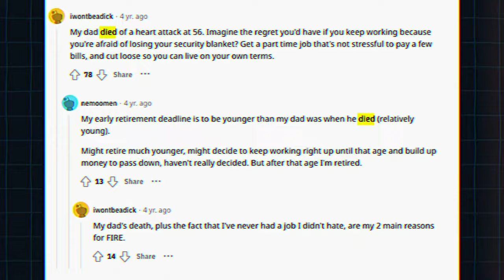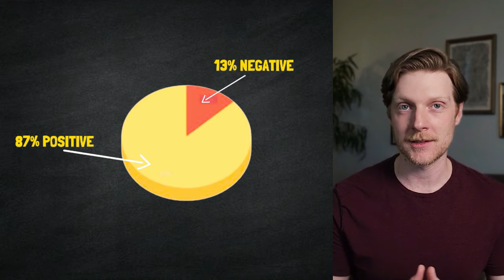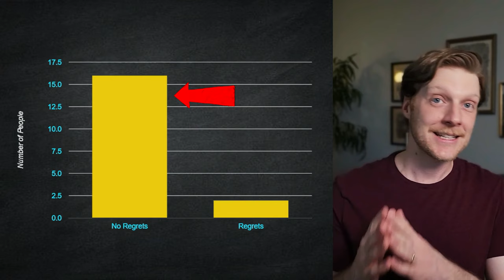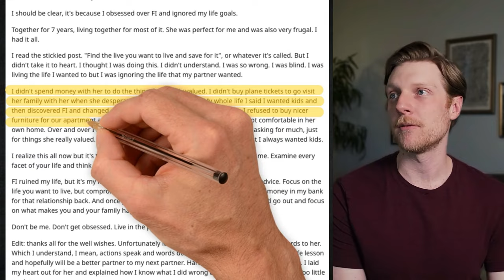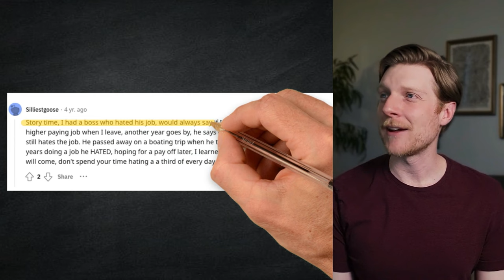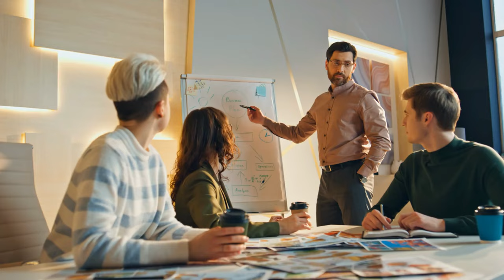FIRE EXPLAINED: Why People REGRET Financial Independence Retire Early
Why do people regret early retirement? I thought that if I could find the answer, it might help me plan for my own future. But instead, what I found had much more impact on how I live my life right now. To find the real gems, I went into a subreddit that was biased towards early retirement and looked for consensus against the FIRE movement. I scoured hundreds of comments, recorded the common threads, and found some surprising patterns. There are 5 lessons that I learned from the mistakes of others who were kind enough to share.

⌚ Timestamps:
00:00 The Paradox of Early Retirement
00:24 What is the FIRE Movement
01:09 Lesson 1
03:17 Lesson 2
04:43 Lesson 3
06:14 Lesson 4
07:29 Lesson 5
08:57 Lesson from The Diary of the CEO Podcast